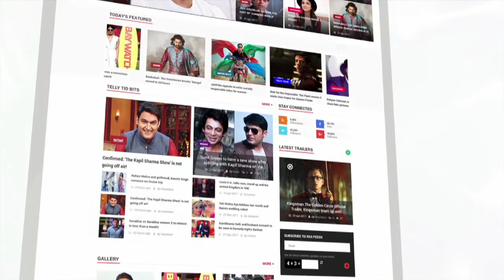Amitabh Bachchan Blasted At Aishwarya Rai For Behaving Badly | Bollywood Buzz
An angry Amitabh Bachchan shouted daughter-in-law Aishwarya for misbehaving. Have a look.